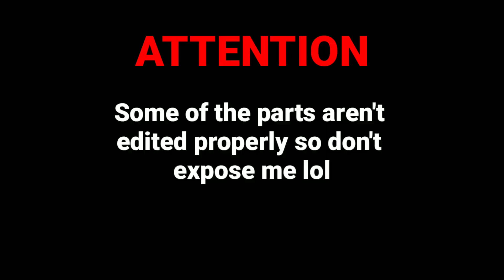bbno$ lalala Kahoot Remix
Hello there! If you do not know me yet, I'm Zooki. I rarely make youtube videos as Sometimes I am busy so I have no time to make videos/content. Also, if you want me to improve on editing videos, let me know. Maybe you could suggest something to improve on my editing. I had fun making videos as some of you comment on my videos which makes me happy. Oh yeah I forgot. 😄😄😄
My Meme Account (Instagram)
Song: bbno$ lalala - kahoot song
By: -
Link To Song:
App Used: -
A Free Shoutout Every FRIDAY!
Information About My Youtube Channel
- What Phone Do You Use?
▪I use Samsung Galaxy J8.
- How Do You Record Your Videos?
▪I use a screen recorder called 'MOBIZEN'.
- What Editing Software Do Use?
▪I use the app 'Kinemaster' to edit my videos.
- Do You Know That Your Videos Are Getting Copyrighted?
▪Yes I do. Now I will try to use non- copyrighted songs.
- Why some are your videos are short?
▪It is because I have no time to edit and sometimes I am lazy to edit my videos.

SOME PEOPLE WHICH ARE RELATED TO MY CHANNEL ARE
- Ply
- KingZlinger
- Critic Zone
- Zephal
- Supercured